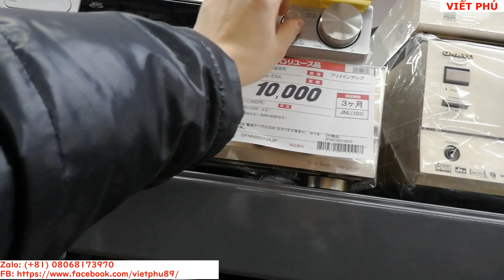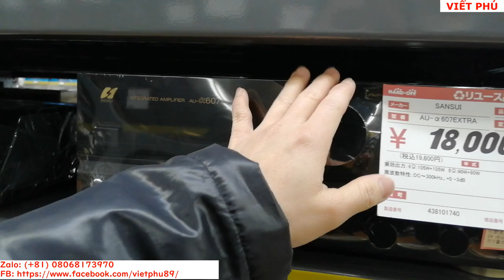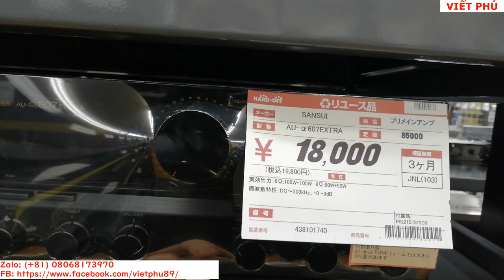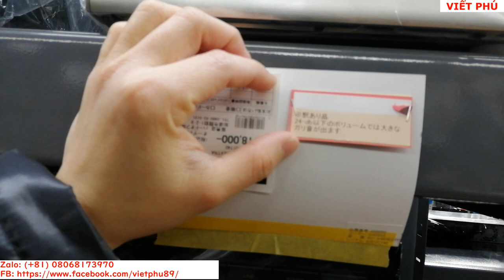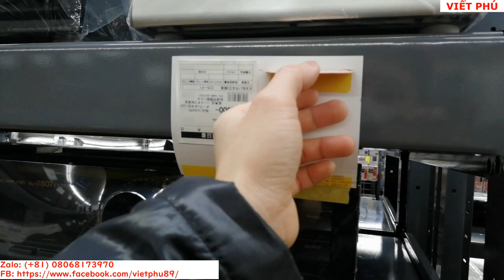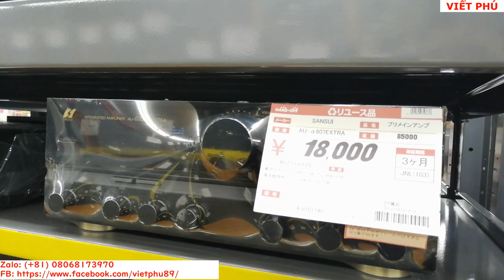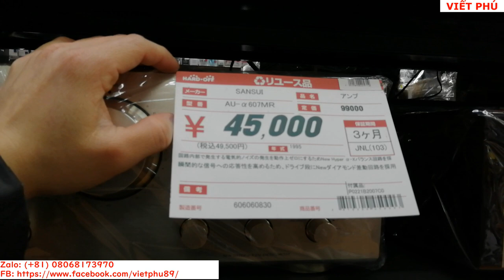Mua Ampli Sansui 607 Extra/ Viết Phú JP. Zalo (+81) 08074893144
Mua Ampli Sansui 607U Extra/ Viết Phú JP